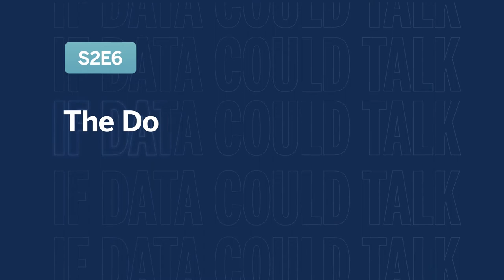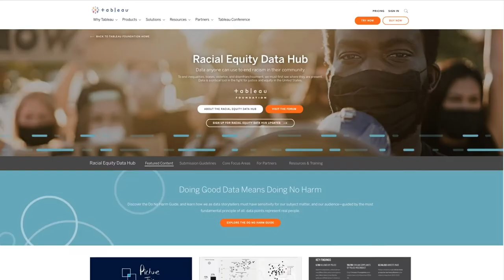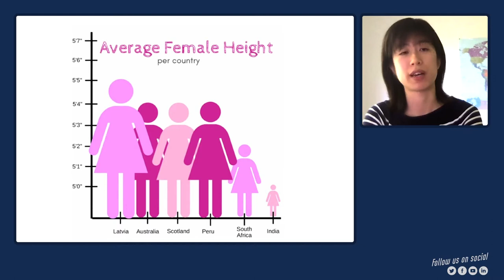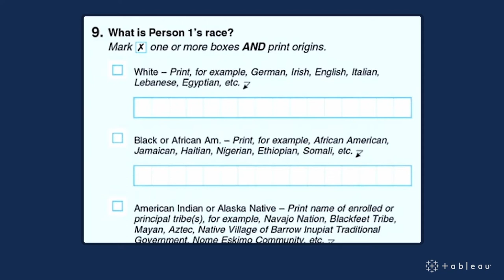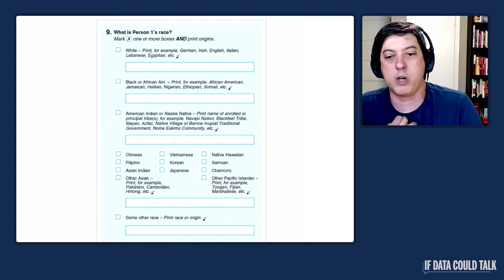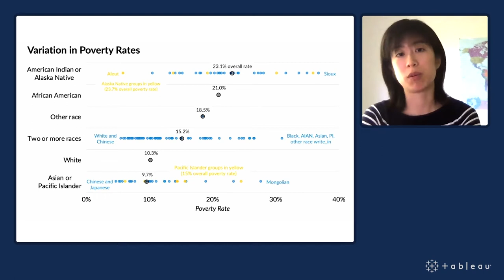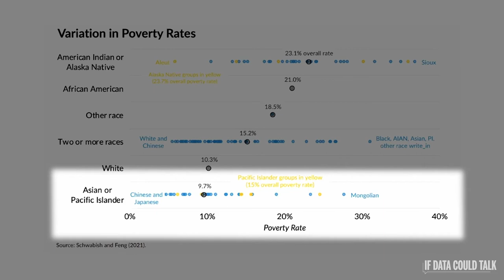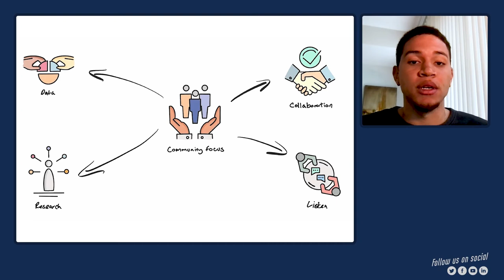If Data Could Talk: The Do No Harm Guide - Data Viz, Equity, & Inclusion - S2E6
In this week’s episode of IfDataCouldTalk, Andy is joined by co-authors Jon Schwabish, Senior Fellow at the Urban Institute, and Alice Feng, Senior Data Scientist at Natera - as well as Channing Nesbitt from the Tableau Foundation. The group discusses their combined efforts in developing, publishing, and promoting the Do No Harm Guide: a toolkit that focuses on how data practitioners can approach their work through a lens of diversity, equity, and inclusion.

Episode Flow:
0:10 - Intro
0:35 - Meeting our guests
1:44 - What is the Do No Harm Guide?
5:40 - Working with Tableau Foundation
9:45 - What problems does the Do No Harm Guide solve?
13:30 - Principles from the Do No Harm Guide ⤵️
14:10 - Empathy
17:00 - Ordering Data
20:00 - Aggregation
23:35 - Community Focus
26:00 - How is the Tableau Foundation using the guide?
27:20 - What’s next for the Do No Harm Guide?
30:50 - Learn more!